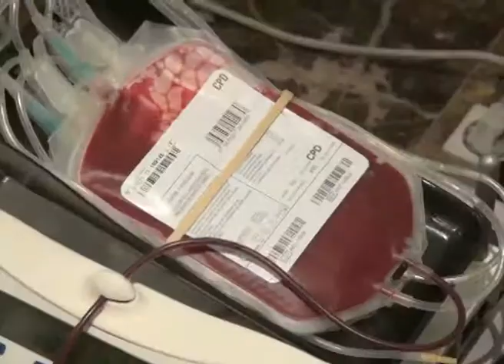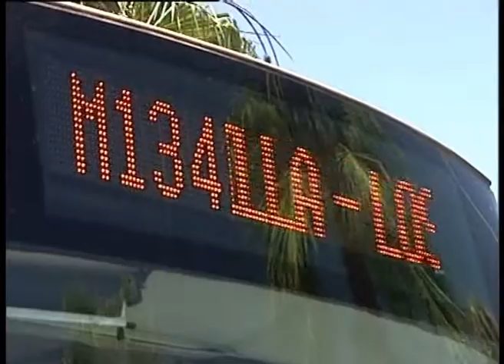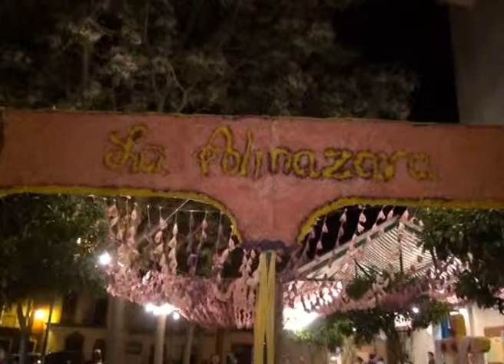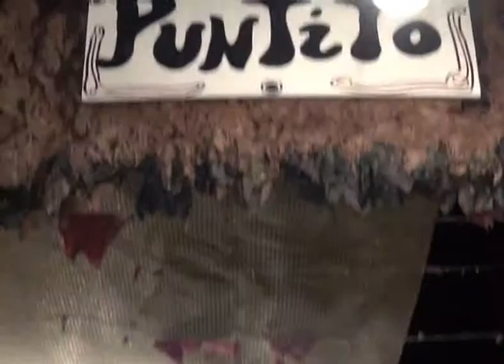LOS PALACIOS HOY 29-04-14